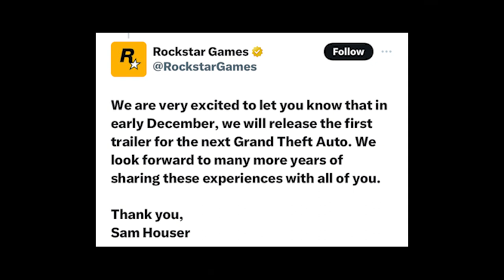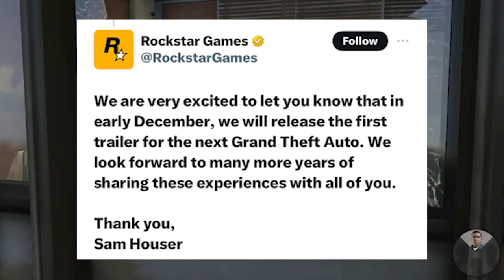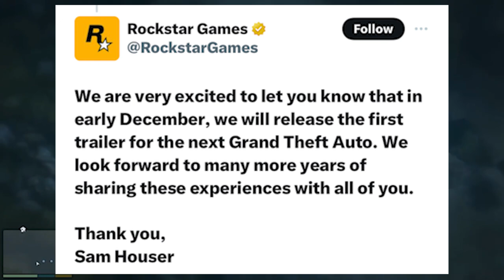GTA 6 IS FINALLY HERE!!! OFFICAL ROCKSTAR GAMES TRAILER RELEASE DATE